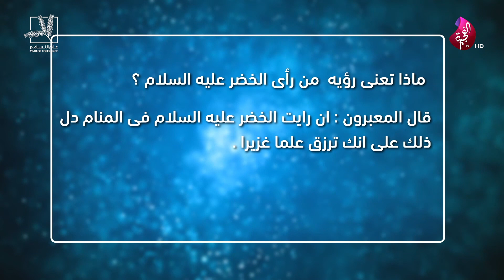برنامج أبشر بالخير حلقة 59 تاريخ 02-09-2019 - تلفزيون الفجيرة